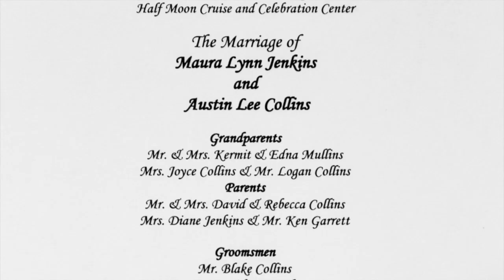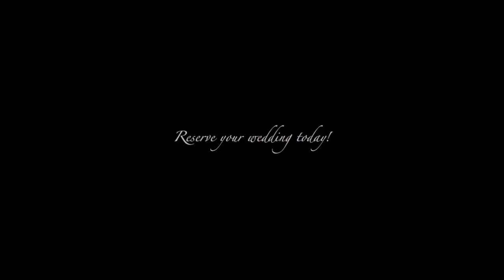Half Moone, Norfolk, VA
Maura and Austin's wedding video slideshow from Ryan Clark Photography.  What an awesome couple that I had the chance to not only photograph their wedding, but their engagement photos as well.

All photos by and copyright of Ryan Clark.